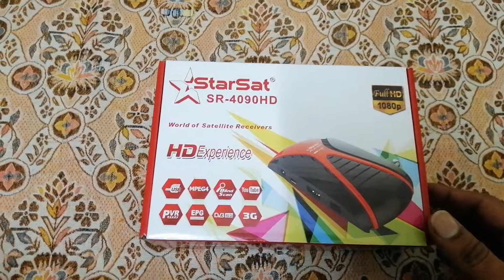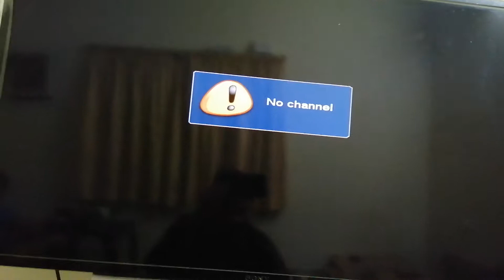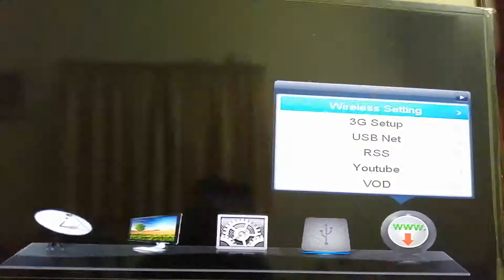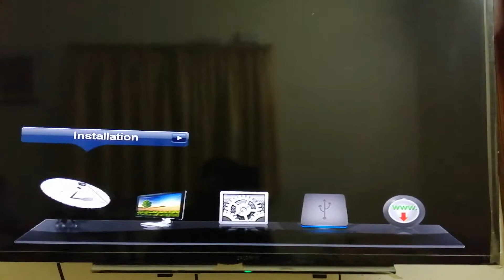Starsat SR-4090 EXTREME MINI HD receiver unboxing and short review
Funcam in it 95, airtel, hotbird 13 ok